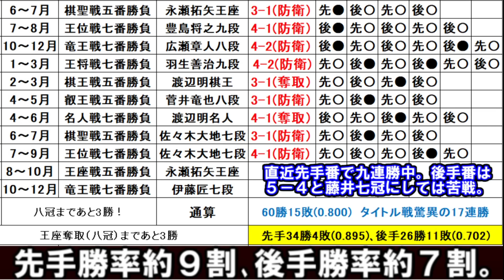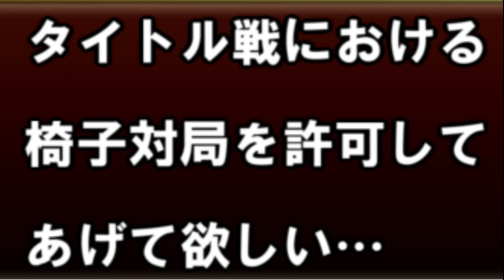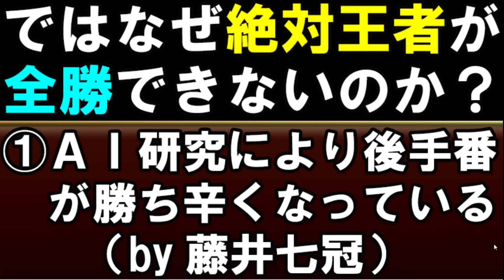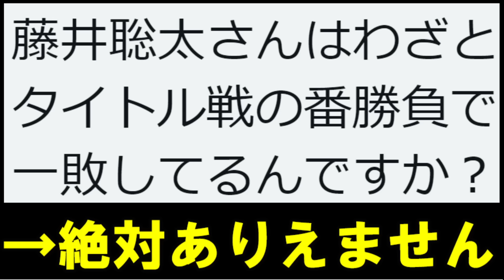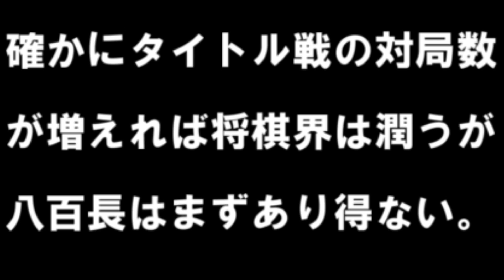「藤井聡太七冠は番勝負で毎回わざと１敗してるんですか？」→絶対違います。あり得ないです。（最近将棋を見始めた方向けの説明動画）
タイトル戦で３回連続ストレート勝ちの後、９回連続で１敗以上したという事で「あんなに強いのにどうして必ず１回負けるんだろう」という質問が毎回のように来ていました。今回はその理由について出来るだけ丁寧に解説します。八百長とかは絶対にありえない話で、むしろ番勝負においては全勝より１敗以上する確率の方が高いということを説明させて頂いております。